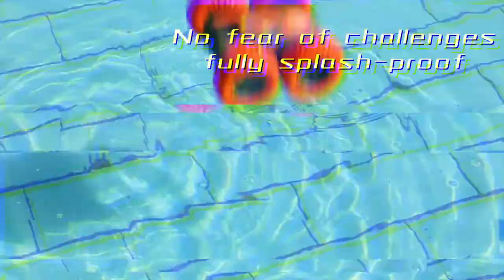YL333 Amphibious tumbling stunt car remote control waterproof